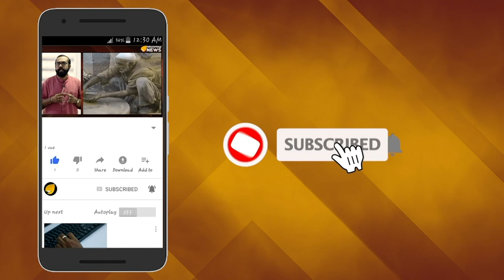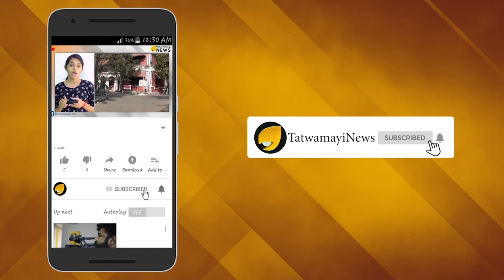ബിജെപി സ്ഥാനാർത്ഥി രണ്ട് ദിവസത്തിനകം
പാലായില്‍ കരുത്ത് തെളിയിക്കാന്‍ ഒരുങ്ങി ബിജെപി.പാലാ നിയമസഭാ ഉപ തെരഞ്ഞെടുപ്പില്‍ ബിജെപി സ്ഥാനാര്‍ഥിയെ മത്സരിപ്പിക്കാനാണ്  തീരുമാനം. കൊച്ചിയില്‍ ചേര്‍ന്ന എന്‍.ഡി.എ യോഗത്തിലാണ് തീരുമാനിച്ചു. ബിജെപി പാര്‍ലമെന്ററി ബോര്‍ഡ് അംഗീകരിച്ച ശേഷം  രണ്ടു ദിവസത്തിനകം സ്ഥാനാര്‍ഥിയെ പ്രഖ്യാപിക്കുമെന്ന് പാര്‍ട്ടി സംസ്ഥാന അധ്യക്ഷന്‍ പി.എസ്. ശ്രീധരന്‍ പിള്ള പറഞ്ഞു.